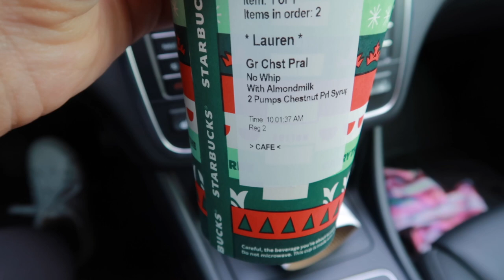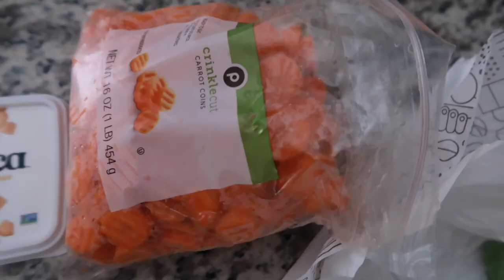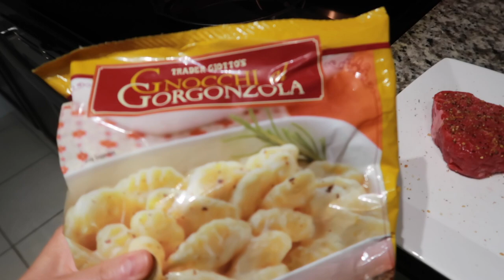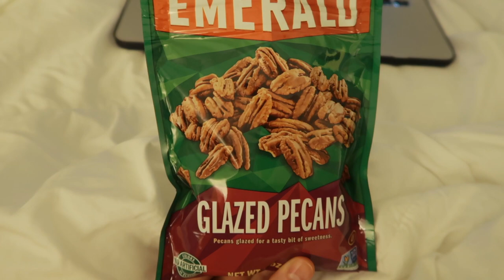vlog: getting my hair done, things you need from trader joe's & I've been drinking this expired.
xx lauren

ITEMS MENTIONED:
double insulated cappuccino mug

7.5 oz double insulated cup